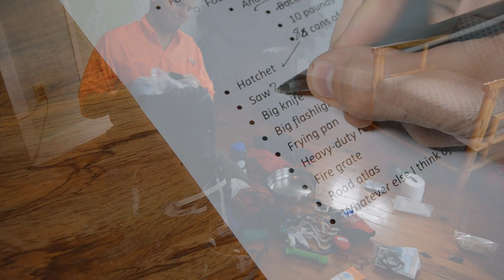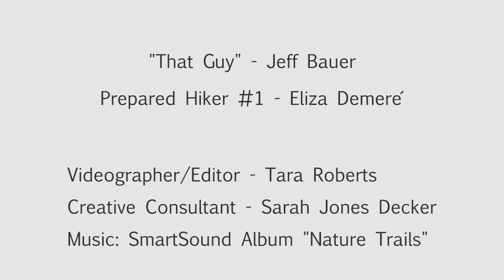Plan Ahead and Prepare 2 – Appalachian Trail Leave No Trace – Don’t Be That Guy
Hiking the Appalachian Trail is a very rewarding experience. If we all remember to follow Leave No Trace principles it will help to keep the trail natural and enjoyable for others and yourself to come back to.
Join the conversation. Use the hashtag ATLNT to share your story.

Plan Ahead and Prepare
Check maps and guidebooks for information on camping and fire regulations
Bring clothing and gear for cold, wet, windy conditions
Carry a stove, litter bag, and lighweight trowel
Bring a waterproof bag and 50 feet of rope for hanging food, trash and other scented items